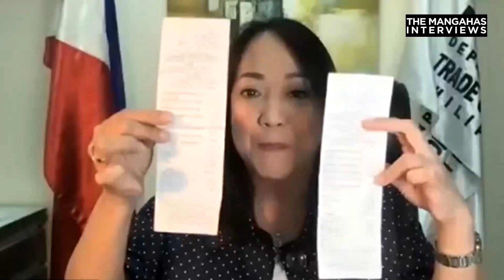Sapat ba ang P500 na budget para sa Noche Buena? | The Mangahas Interviews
Sa kabila ng patuloy na pagtaas ng presyo ng mga bilihin, makapaghahanda raw nang maayos na Noche Buena sa halagang P500, ayon sa Department of Trade Industry.

“Nag-compute tayo, mayroong spaghetti with pasta with tomato sauce or spaghetti sauce. May fruit cocktail with creamer na naka-bundle… Binili kasi namin ang mga produkto, naglagay pa kami ng karne. Kasya siya sa P488.”

Pero alma ng ilan, sa taas ng presyo ng mga bilihin, hindi na nga sumasapat ang kita para sa pang-araw-araw na pagkain at gastusin ng pamilya.

Panoorin ang buong panayam kay Usec. Ruth Castelo ng Department of Trade and Industry sa The Mangahas Interviews.